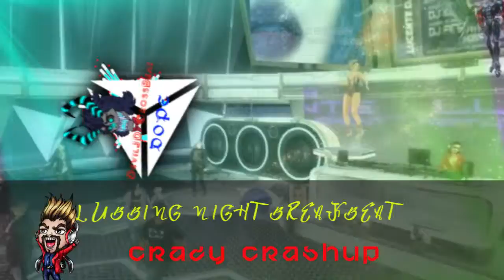Friday CLUBBING BREAKBEAT BeatBoost DevilJD VMIX